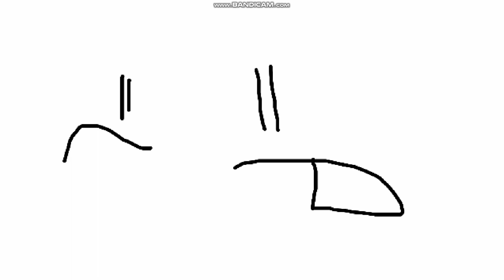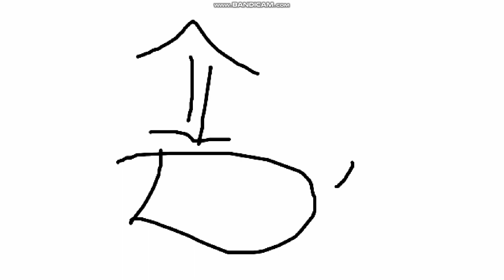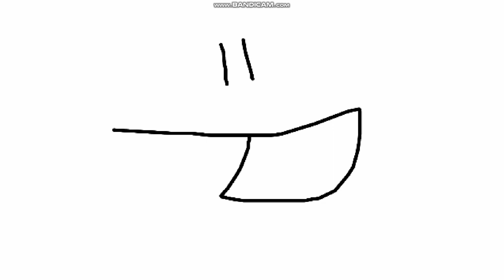Victor y Mariana S1 E2C Un Jefe en Pañales